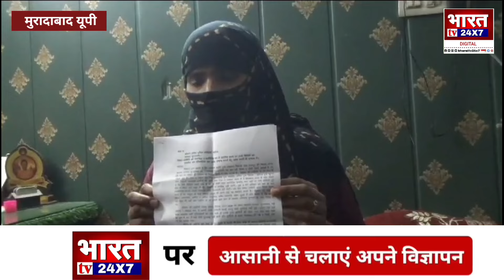मुरादाबाद.प्रार्थीनी : अगर मेरा रिश्ता टूट गया तो मे अपने पूरे परिवार के साथ आत्महत्या कर लूंगी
मुरादाबाद से परवेज अंसारी।

Story,,, प्रार्थीनी का कहना अगर मेरा रिश्ता टूट गया तो मैं अपने पूरे परिवार के साथ आत्महत्या कर लूंगी।

एंकर,,, उत्तर प्रदेश के जनपद मुरादाबाद के थाना कटघर निवासी प्रार्थिनी को कुछ आरोपियों द्वारा मानसिक व शारीरिक रूप से प्रताड़ित किया जाता है। और फर्जी विडियो को प्रसारित कर ब्लैकमेलिग कर अवैध सम्बन्ध बनाने हेतु दबाव बनाया जाता है। दरअसल आपको बता दे प्रार्थी का आरोप है कि उसी के गांव के नकुल अमरजीत, अमित, अनिल प्रार्थिनी को आए दिन परेशान करते हैं और प्रार्थनी के साथ छेड़छाड़ करते है और उसके निजी अंगों पर हाथ लगाते है।और कहते हैं तेरी वीडियो हमारे पास है या तो हमारे साथ शारीरिक संबंध बना नहीं तो तेरी वीडियो पूरे गांव में फैला देंगे तुझे वह तेरे परिवार को शर्म के मारे आत्महत्या करनी पड़ेगी जब प्रार्थना द्वारा विरोध किया जाता है तो नकुल के भाई अरुण अंकुश भी अपने भाई का सहयोग करते हैं और अवैध असला लेकर घूमते हैं और कहते हैं हमारा कोई कुछ नहीं बिगाड़ पाएगा I और आरोपियों द्वारा प्रार्थिनी को धमकी दी जाती है कि हम तेरे मुंह पर तेजाब डाल देंगे । प्रार्थिनी  विवश हो कर थाना कटघर गई लेकिन कोई कार्यवाही नहीं  की गई । और रामपुर दोराया चौकी के भी प्रार्थिनी कई चक्कर लगा चुकी है लेकिन वहां पर भी चौकी इंचार्ज प्रार्थिनी की कोई सुनवाई नहीं कर रहा और प्रार्थनी को डांट कर भगा दिया जाता है।प्रार्थिनी का कहना है कि उसका किसी और लड़के के साथ रिश्ता लगा हुआ है आरोपियों की वजह से उसका रिश्ता भी टूट सकता है। प्रार्थनी का कहना है कि अगर मेरा रिश्ता टूट जाता है तो मैं अपने पूरे परिवार के साथ आत्महत्या कर लूंगी जिसकी समस्त जिम्मेदारी आरोपियों की होगी । प्रार्थनी का घर से निकलना भी दुबर हो गया है वह घर पर ही कैद हो कर रह गई है अगर वह बाहर निकलती है तो आरोपी द्वारा उसके साथ छेड़छाड़ की जाती है ।

बाइट पीड़िता ।